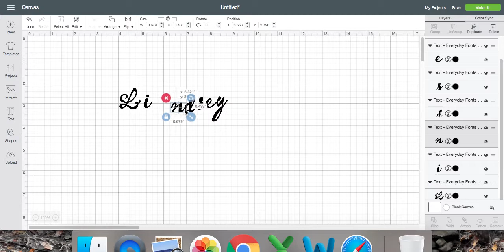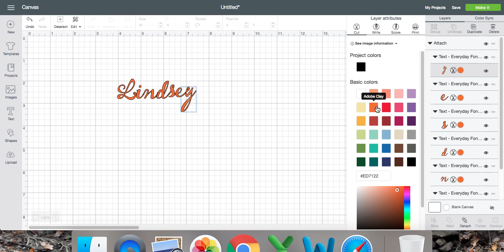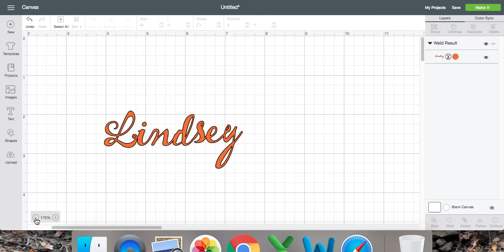How To Connect Cursive Fonts in Cricut Design Space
This tutorial explains how to connect cursive or calligraphy type fonts in Cricut Design Space.  This will make the entire font look a lot nicer and flow a lot more evenly.